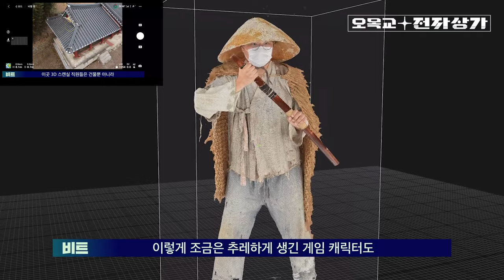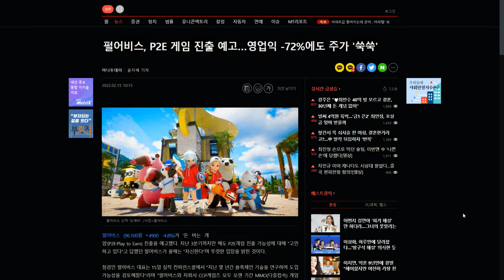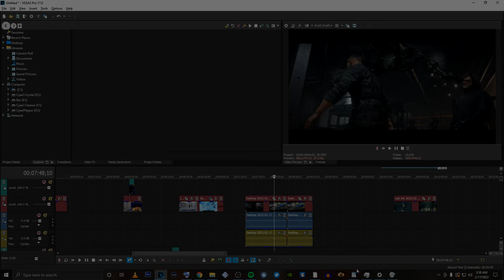DokeV Destroys Pokemon Potential with NFTs